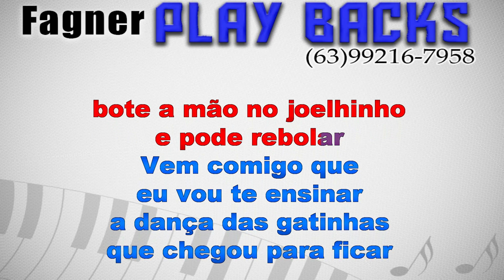KARAOKÊ E PLAY BACK- Dança das gatinhas DJ maluco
Karaokê e Play back em alta qualidade ..
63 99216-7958 Fagner (assim que o pagamento e efetuado Retiro o nome dos play ) *Fazemos por encomenda e PRODUZIMOS CD´S